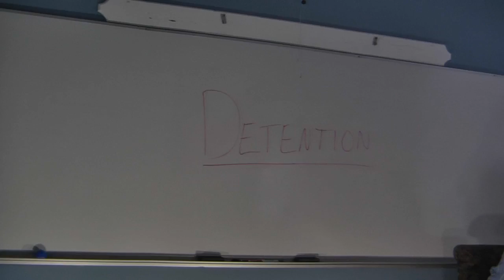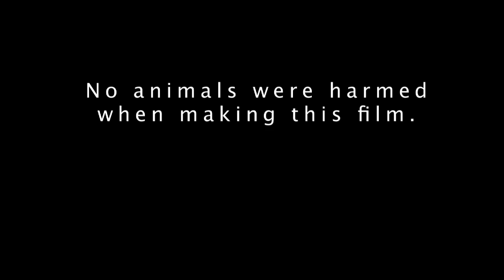In School Suspicion